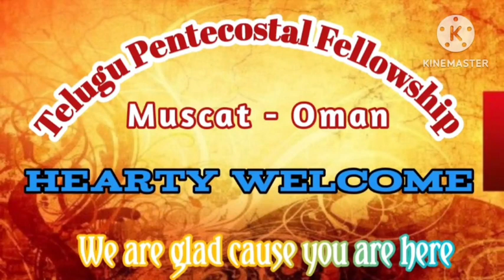Show Calvary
Its a place where we are accepted
Its a place where we are blessed